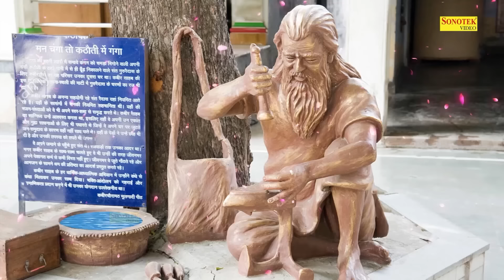चिड़िया चौंच भर ले गयी, नदी को घट्यो ना नीर | संत कबीर की अमृतवाणी | Sant Kabir Amritwani New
Singer: Rakesh Kala
Lyrics:  Traditional
Label: Guru Bhajan Sonotek